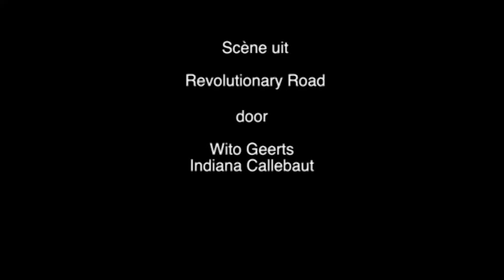2018 - REMAKE OF - Revolutionary Roads - CLIP 4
TB ◾ 😮 2018 😮 ◾ Scene out of 👉 Revolutionary Roads (remake) ◾ Workshop camera acting 👈
Role: Frank Wheeler
Cast: @indiana_callebaut , @wito_geerts
Direction: @kaatbeels (Tabula Rasa, Façades, Beau Séjour, Swooni, Clan, ...)